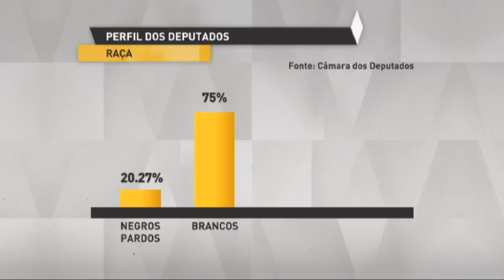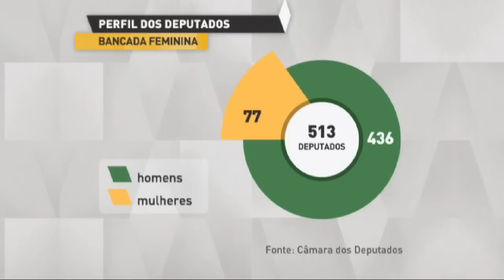Conheça o perfil dos novos deputados eleitos – 09/10/18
A nova Câmara dos Deputados, que tomará posse no dia 1º de fevereiro de 2019, terá uma maior representação de mulheres e negros, e uma mulher indígena.